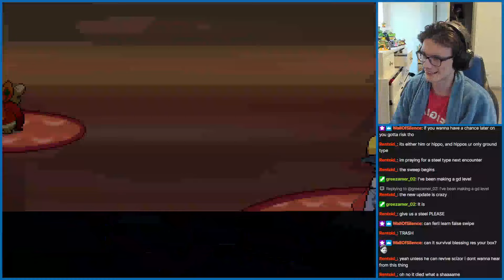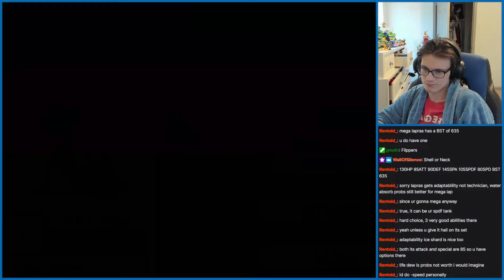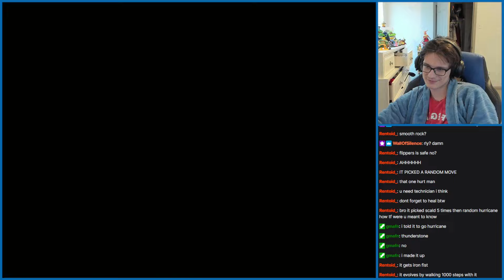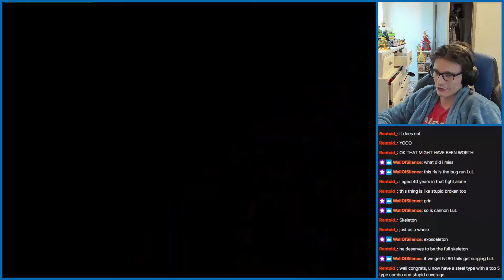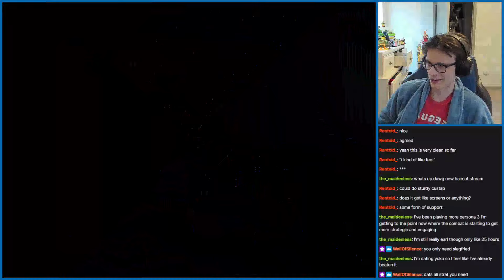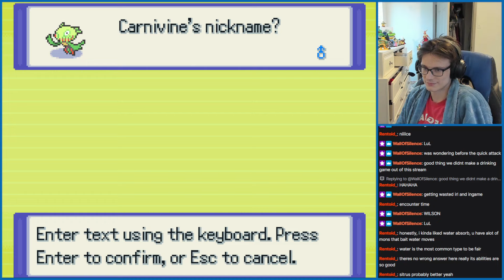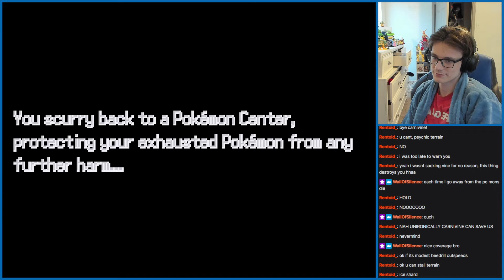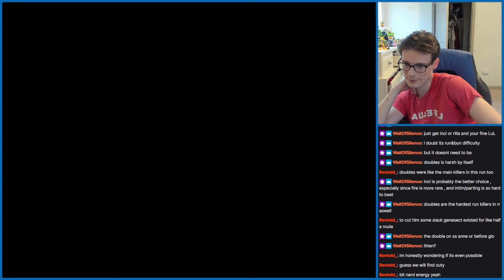Grueling Gold Nuzlocke is Rad Red in Johto???